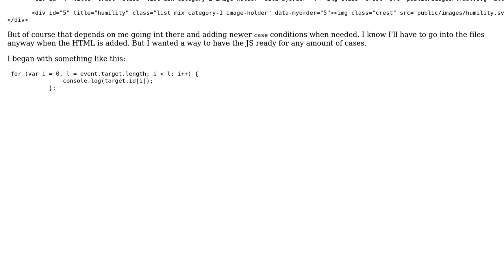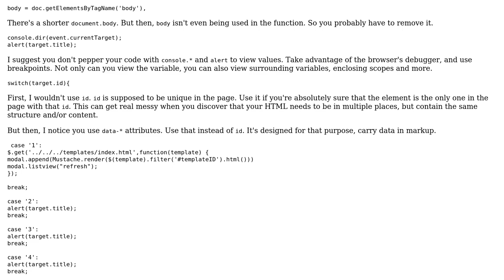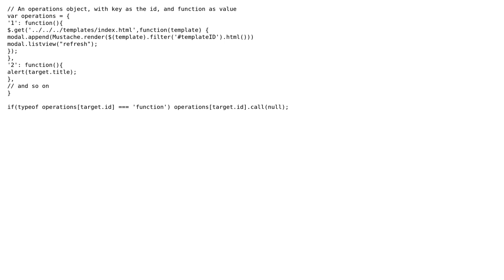Function which will fire off a specific template depending on which element is selected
Code Review: Function which will fire off a specific template depending on which element is selected

With thanks & praise to God, and with thanks to the many people who have made this project possible! | Content (except music & images) licensed under CC BY-SA | Music | Images & others | With thanks to user Mathieu Guindon user Joseph user Jamal user Antonio Pavicevac-Ortiz and the Stack Exchange Network Trademarks are property of their respective owners. You are responsible for your own actions.